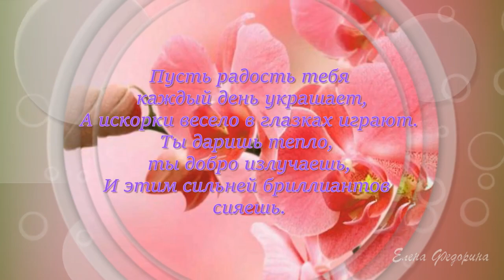С Днем рождения Елена